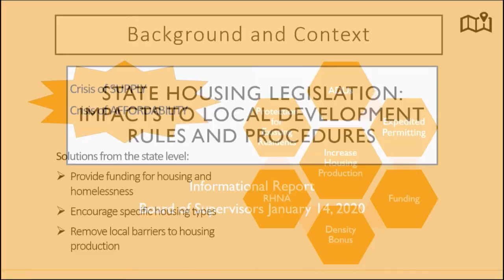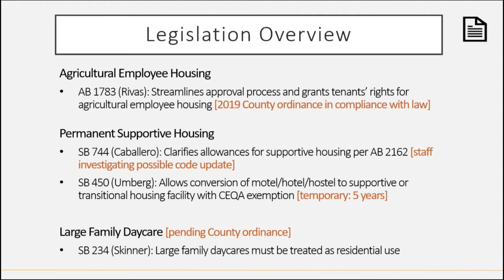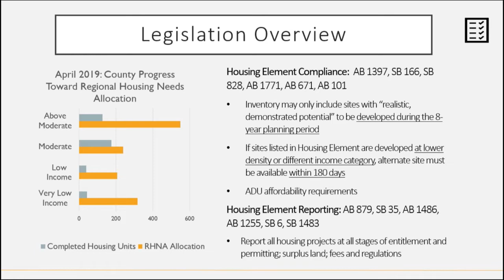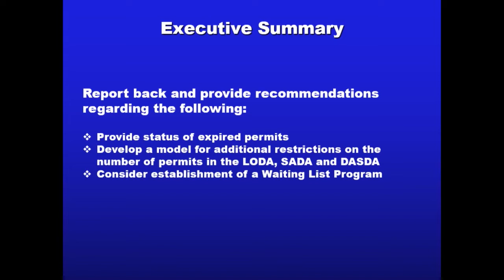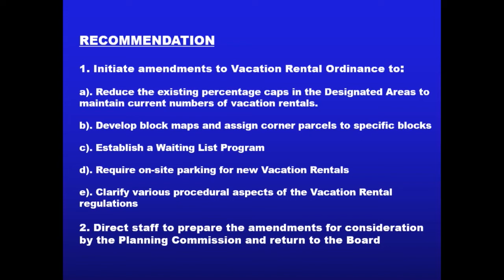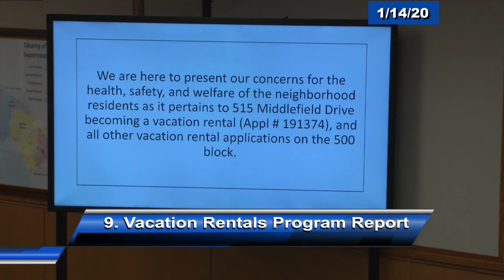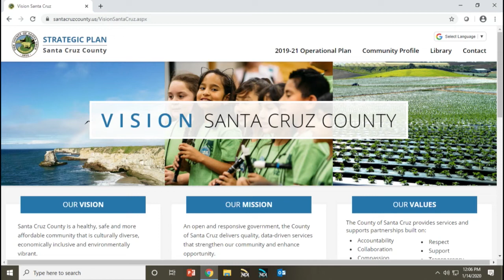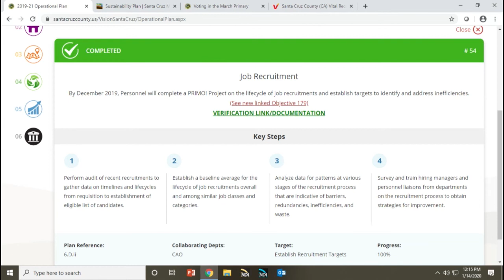Santa Cruz Board of Supervisors 1/14/20